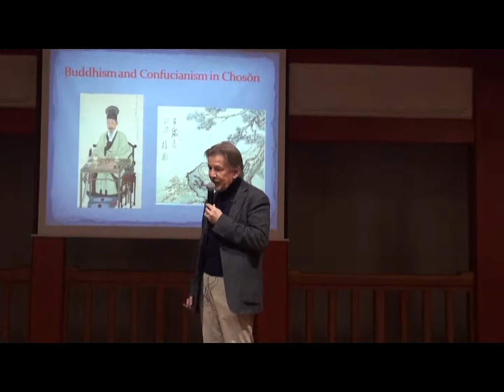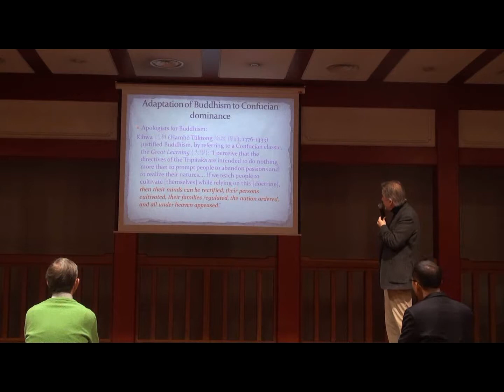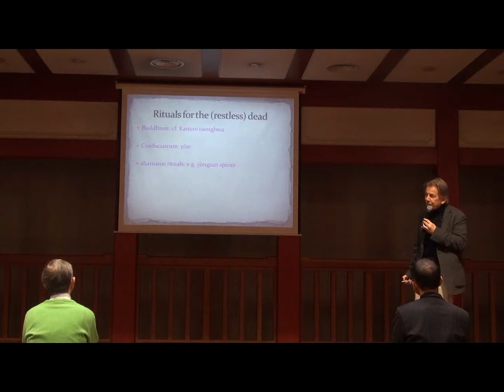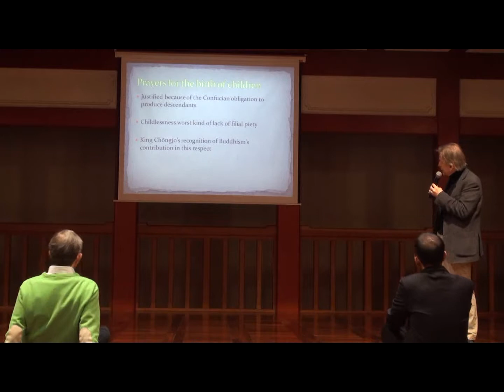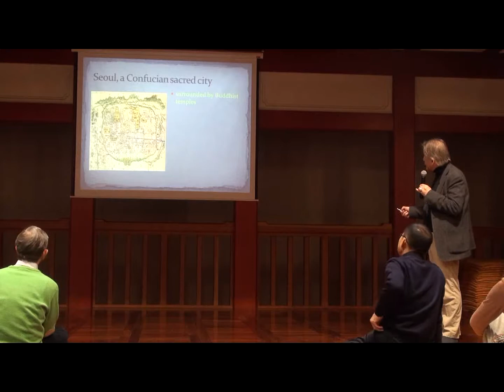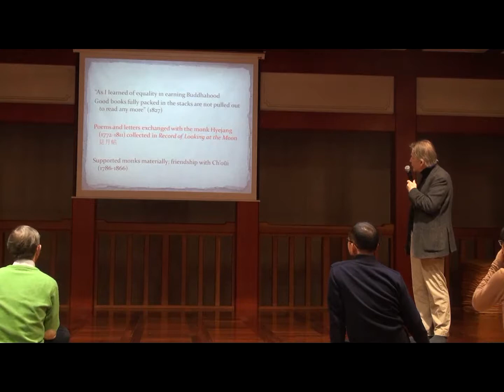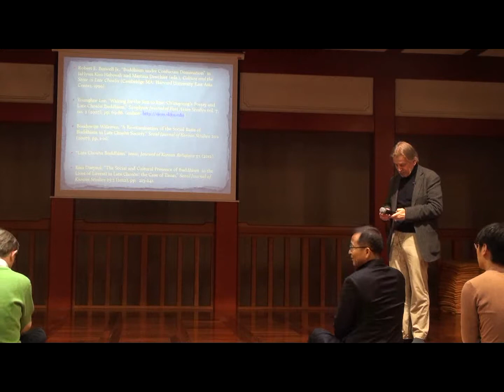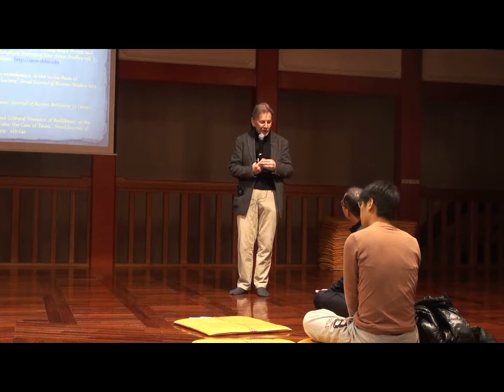조선시대 불교와 유교의 관계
국제선센터 영어법회
주제 : 조선시대 불교와 유교의 관계
강사 : 왈라번 교수
일시 : 2013년 11월 30일
장소 : 국제선센터 대각전